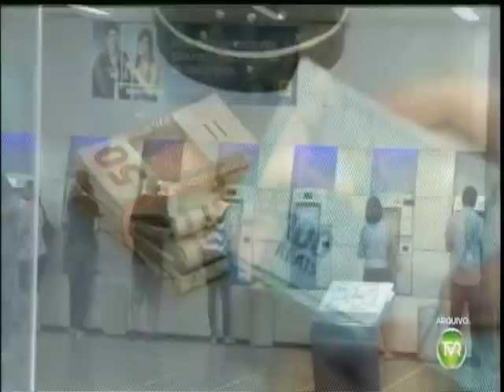Poupança ainda é a maior forma de investimento do brasileiro